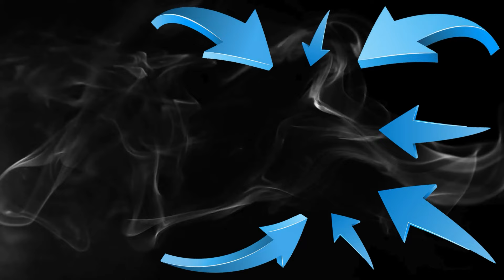Effects of Fasting on Fat Loss & Health | Epi 11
Dr. Jones interviews Kyle, also known as Panda Man, about his approach to prolonged fasting and its benefits for weight loss and muscle building. They discuss the lack of content on prolonged fasting and the cautious approach of mainstream medicine. Kyle shares his background in bodybuilding and how he transitioned to coaching and promoting prolonged fasting. They discuss the importance of maintaining a lower body fat percentage and the role of insulin sensitivity in muscle building. Kyle emphasizes the need for proper training stimulus and the manipulation of insulin through fasting. They also touch on the importance of protein and calorie intake for muscle growth. The conversation explores the topics of weight maintenance, long-term fasting, mindset, and the use of medications in weight loss. Both Kyle and Dr. Jones share their experiences and perspectives on these subjects.

IMPORTANT LINKS:
Follow Pandaman on IG here @thepandamanoffial

Hello! I'm Dr. Dean Jones, DC, the pioneer behind the revolutionary FLOA™ fasting protocol. At Colorado Medical Solutions, we embrace a functional health approach that empowers you to reclaim your health without breaking the bank. My personal transformation from an overweight teen to a health expert fuels my passion for helping others achieve sustainable weight control. Join me on this journey to rise above the constraints of traditional healthcare and discover the power of lifestyle changes.
Are you ready to rewrite your weight story? With my firsthand experience and the transformative FLOA™ protocol, weight loss becomes a joyful journey, not a fleeting fantasy. Forget about the scale and focus on how you feel. Let's embark on this path together and make every day count towards a healthier, happier you.